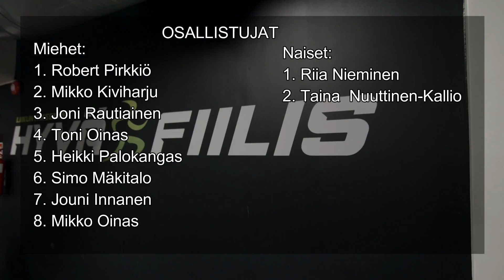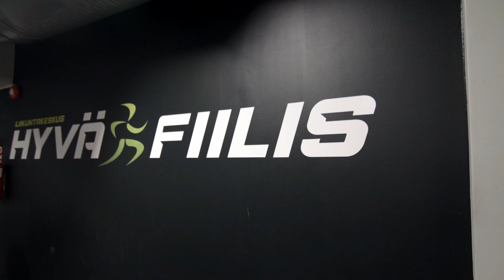PIKKOJOULUKISAT 2021 Kalotin Vahvin // Kaikki Suoritukset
Kiitos kisaajille (alla lueteltu), kisan järjesjille: Kalotin Vahvin ja kisapaikalle: Liikuntakeskus HyväFiilis Tornio!

00:12 Osallistujat
00:32 Lajien esittelyt
00:45 1. Laji suoritukset
18:22 1. Laji tulokset
18:36 2. Laji suoritukset
28:16 2. Laji tulokset
28:29 3. Laji suoritukset
31:50 3. Laji tukokset
32:03 4. Laji suoritukset
35:09 4. Laji tulokset
35:22 5. Laji suoritukset
45:30 5. Laji tulokset
45:43 Sijoitukset
45:57 Palkintojen Jako

Kisaajat + Somet (ig). Lueteltu sijoitusjärjestyksessä

1. Rober Pirkkiö @robertpirkkio
2. Mikko Kiviharju
3. Joni Rautiainen @rautiainen_joni
4. Riia Nieminen @riianieminen
5. Toni Oinas @tonioinas
6. Heikki Palokangas @heikkipalokangas
7. Simo Mäkitalo @simomakitalo
8. Taina Nuuttinen-Kallio @tainanuu
9. Jouni Innanen @jouniinnanen
10. Mikko Oinas @miqyo